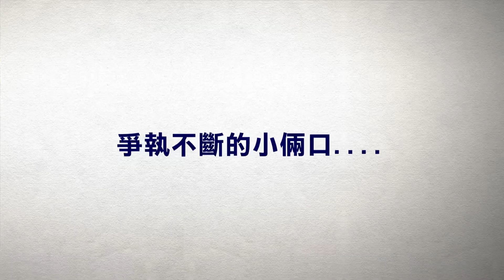【誰來晚餐11-19】貓咪愛上冰淇淋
🐱【貓咪愛上冰淇淋】🍦

當初被孟龍想要改變社會的理念而打動的捷妮，兩人交往後，生活卻始終離不開工作，無暇經營彼此的情感。孟龍認為工作就是生活，兩者沒有差別，但捷妮還是期盼在緊湊生活的細縫中，能有一些羅曼蒂克的小時光。但目前也只能將這個小小的粉紅願望，暫時安置在內心的角落。

│播出時間│
公視一台、Facebook、YouTube 週五21：00 直播！